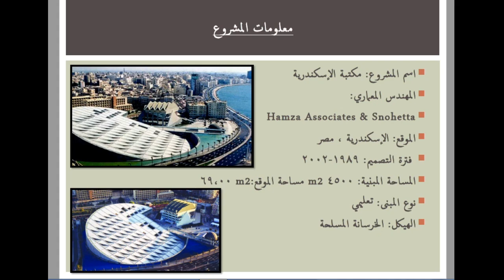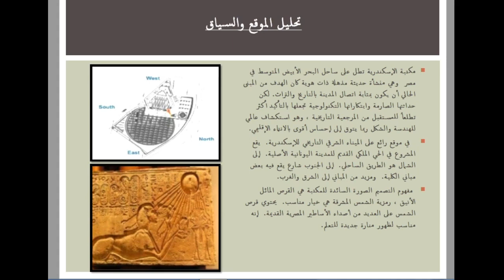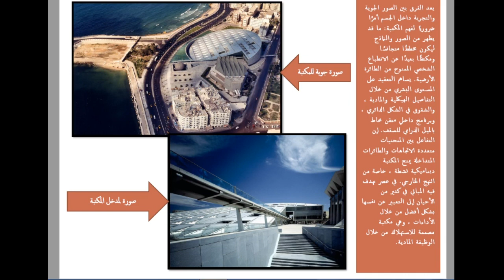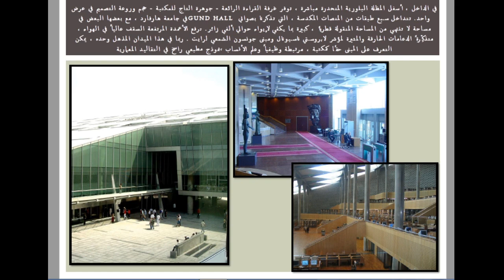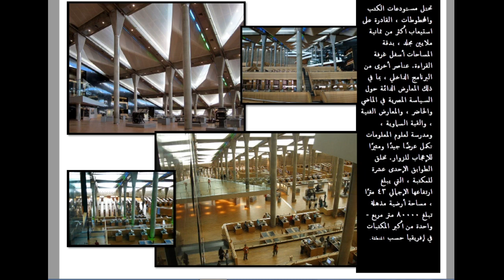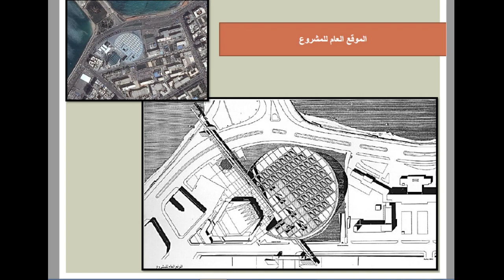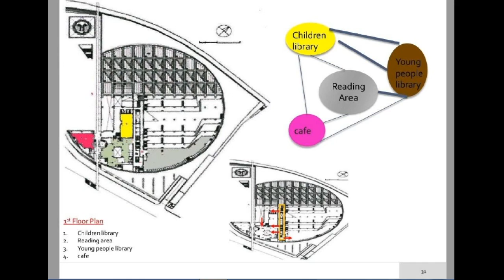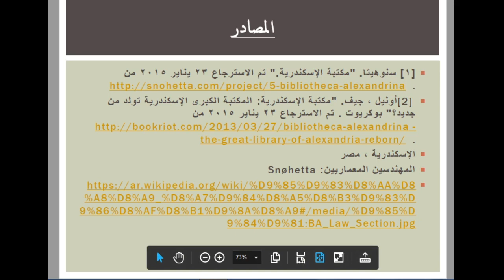مالاتعرفه عن التصميم المعماري لمشروع مكتبة الاسكندرية في مصر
, Egyptian Arabicis a major library and cultural center on the shore of the Mediterranean Sea in the Egyptian city of Alexandria. It is both a commemoration of the Library of Alexandria that was lost in antiquity, and an attempt to rekindle something of the brilliance that this earlier center of study and erudition represented. The idea of reviving the old library dates back to 1974, when a committee set up by Alexandria University selected a plot of land for its new library. Construction work began in 1995 . the complex was officially inaugurated on 16 October 2002. In 2010, the library received a donation of 500,000 books from the Bibliothèque nationale de France (BnF). The gift makes the Bibliotheca Alexandrina the sixth-largest Francophone library in the world.The library has shelf space for eight million books, with the main reading room covering 20,000 square metres (220,000 sq ft). The complex also houses a conference center; specialized libraries for maps, multimedia, the blind and visually impaired, young people, and for children; four museums; four art galleries for temporary exhibitions; 15 permanent exhibitions; a planetarium; and a manuscript restoration laboratory.
يالامكان تحميل الكتب  من المكتبة  من الرابط